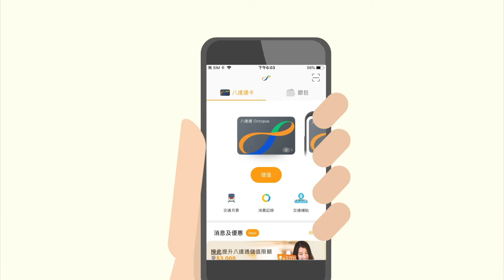【八達通App】查閱及領取公共交通費用補貼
你可以透過八達通App開設公共交通費用補貼帳戶並登記八達通，以查閱詳細的公共交通費用交易記錄，及領取上一個月的公共交通費用補貼。領取每月補貼的限期為3個月。